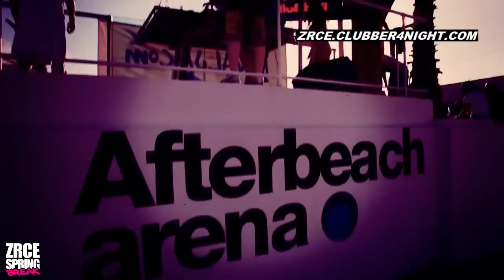Teaser ZRCE SPRING BREAK 2012 by clubber4night.com